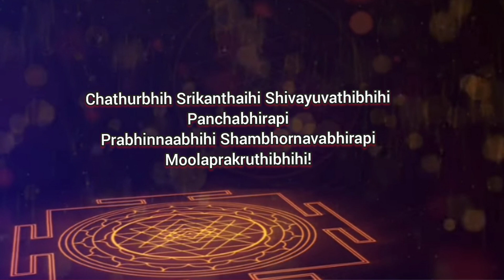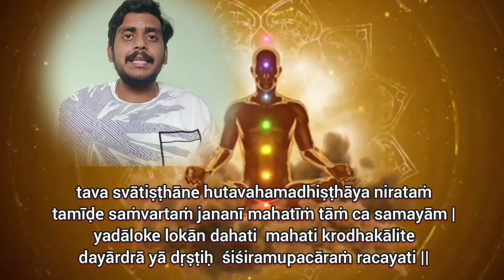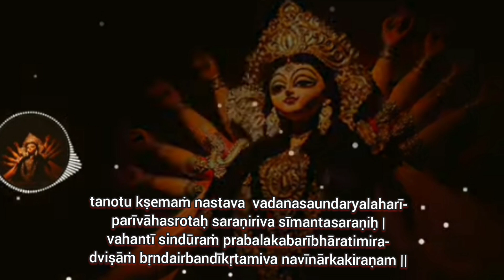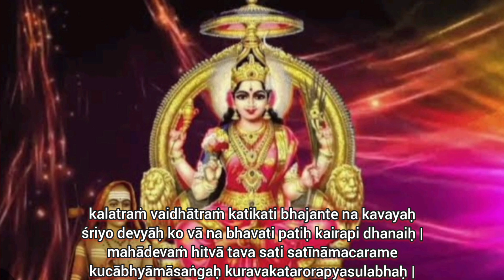Soundarya Lahari| Powerful Mahamantram | 100 verses by Adi Shankaracharya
Navaratri Pooja 2023
powerful Mahamantram
Soundarya Lahari meaning
Navaratri Power
History of lalitha Soundarya Lahari
Lalitjambika Temple
LalithaDevi Temple

Song credits
Sindu Smitha YouTube channel

Lalitha Sahasranamam group parayanam
Lalitha Sahasranamam in chorus
History of Lalitha Sahasranamam
Soundarya Lahari is powerful Mahamantram composed by Adi Shankaracharya.
Soundarya Lahari has 100 verses praising lalita devi. First 41 verses was there remaining 59 verses are written by adi Shankaracharya.
Soundarya Lahari is powerful chant that can be sung by anyone.
Soundarya Lahari prevents us from diseases.
Soundarya Lahari prevents us from evil spirits.
Soundarya Lahari must be chant with full conviction and dedication to seek the blessings of lalita devi.
Every verse of Soundarya Lahari describes the each part of body of lalitha devi.